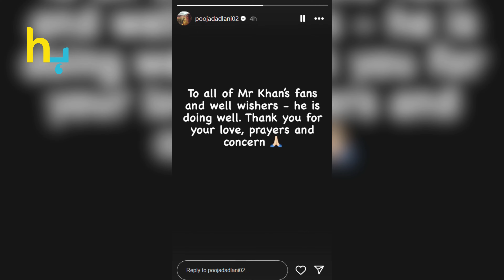Shah Rukh Khan Recovered Heat Stroke Returns Home | Hungama Express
Shah Rukh Khan Recovered Heat Stroke Returns Home